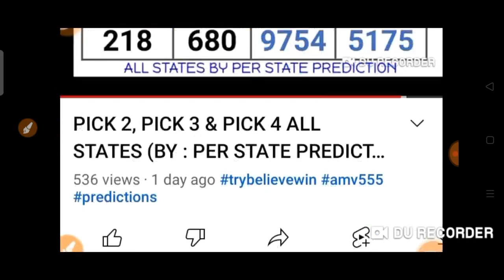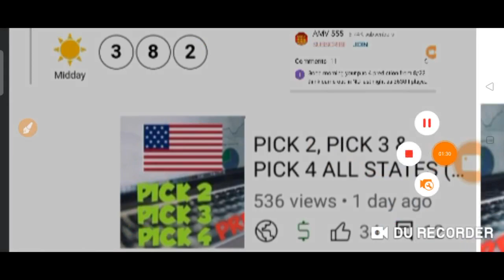CONGRATS ! 2 STATE'S for Winning play 3/ daily 3 ( DE 481 / MI 382 COMBO 🎯 ) 24 Aug. 2021 Draw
CONGRATULATIONS TO  2 STATE'S for WINNING:
PLAY 3
DAILY 3

DE 481 COMBO 🎯
MI 382 COMBO 🎯

PREDICTED Yesterday
24 Aug. 2021 Draw

BET WISELY
Happy WINNING
Good luck